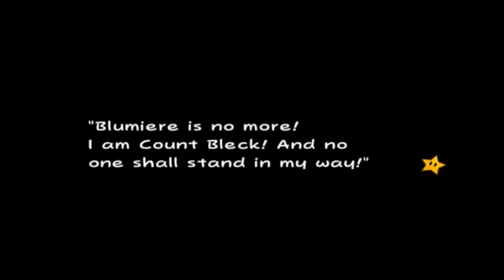Let's Play Super Paper Mario [76] Out of Sync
It wasn't too bad, so I decided to put it up anyway, but just a forewarning, it's a little out of sync.